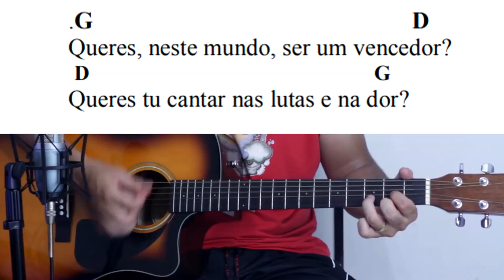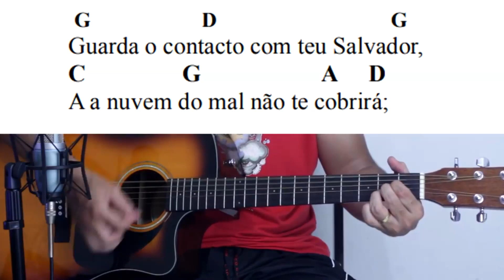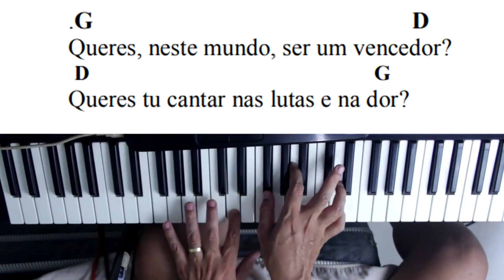Hino 77 Harpa Cristã - Guarda o Contacto Aula de Violão e Teclado com cifra simplificada 4 acordes